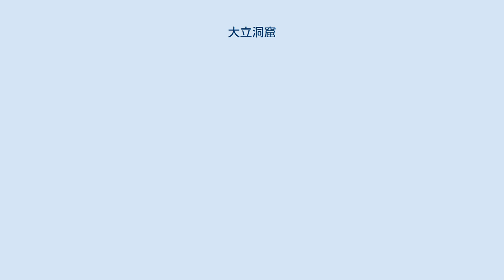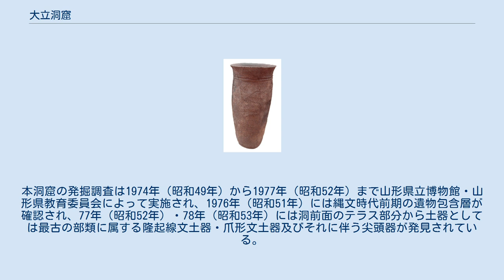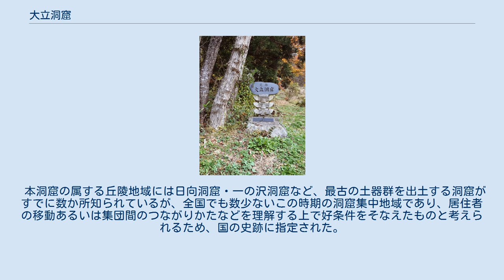大立洞窟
大立洞窟（おおだちどうくつ）は、山形県東置賜郡高畠町にある縄文時代の洞窟遺跡。
1980年（昭和55年）6月3日に国の史跡に指定された。
 本洞窟は、蔵王連峰の西山麓、米沢盆地の東北隅に位置する丘陵中にあり、第三紀凝灰岩からなる山体の風化によって形成されたものである。
この丘陵には同様な洞窟や、切り立った凝灰岩露頭が多くみられ、神秘的な景観のためにしばしば山岳信仰の対象とされ、また縄文時代以降、古代・中世の遺物の散布するところも少なくない。
 本洞窟は南に開口し、間口13メートル、奥行7メートルの規模を有する。
前面のテラスには巨大な凝灰岩の落下がみとめられる。
本洞窟の発掘調査は1974年（昭和49年）から1977年（昭和52年）まで山形県立博物館・山形県教育委員会によって実施され、1976年（昭和51年）には縄文時代前期の遺物包含層が確認され、77年（昭和52年）・78年（昭和53年）には洞前面のテラス部分から土器としては最古の部類に属する隆起線文土器・爪形文土器及びそれに伴う尖頭器が発見されている。
また、隆起線文土器出土層の堆積土を分析した結果、カラマツ属の花粉の含まれることが確認され、現在よりやや冷涼な気候の植生が付近にひろがっていたことも知られた。
 本洞窟の属する丘陵地域には日向洞窟・一の沢洞窟など、最古の土器群を出土する洞窟がすでに数か所知られているが、全国でも数少ないこの時期の洞窟集中地域であり、居住者の移動あるいは集団間のつながりかたなどを理解する上で好条件をそなえたものと考えられるため、国の史跡に指定された。